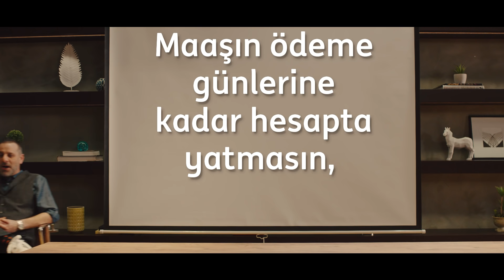Maaşların boş yatması sendromu!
Ay başında maaşınızı e-Turuncu Hesap'a taşıyın, ödeme günlerinize kadar paranız hesapta durduğu her gün değerlensin.